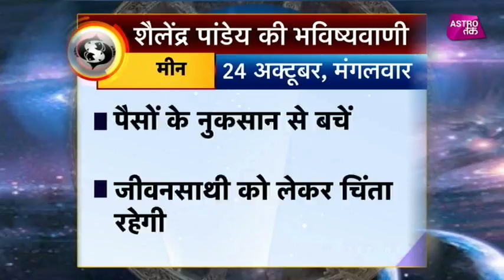मीन राशि का राशिफल | 24th Oct 2017 | Pandit Shailendra Pandey | Astro Tak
शैलेंद्र पांडेय की भविष्यवाणी- सिर्फ एक मिनट में मीन राशि वालों के पूरे दिन का हाल और एक ऐसा उपाय जिससे दिन बनजाएगा कमाल For more astrology related updates subscribe to Astro Tak YouTube Channel